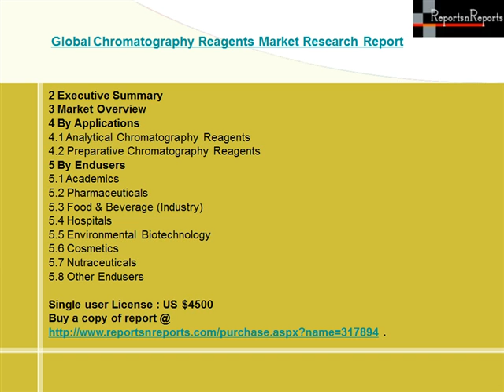Global Chromatography Reagents Market Research Report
On purchase of this report, you get next three (3) quarterly updates of the report for free.
Chromatography Reagents and Chromatography Instruments and Chromatography Services add up to the total Chromatography market.
Chromatography Reagents can be segmented by geographies, end-users, macroindicators, companies, processes, types, products, applications, and technologies. Geographies of this market are North America, Europe, Asia, and Rest of the World. End-users of this market are Academics, Pharmaceuticals, Food & Beverage (Industry), Hospitals, Environmental Biotechnology, Cosmetics, Nutraceuticals, and others. Macroindicators of this market are Healthcare Expenditure. Companies of this market are Agilent Technologies, Thermo Fisher Scientific, Waters Corporation, Merck Millipore Bioscience, GE Healthcare Life Sciences, and Tosoh Corporation. Processes of this market are Adsorption Chromatography Reagents, Partition Chromatography Reagents, Ion Exchange Chromatography Reagents, Size Exclusion Chromatography Reagents, and Affinity Chromatography Reagents. Types of this market are Silylation Reagents, Alkylation & Esterification Reagents, Acylation Reagents, Ion-Pairing Reagents, Solvents (Chromatography Reagents), Buffers (Chromatography Reagents), and Solid Support (Chromatography Reagents). Products of this market are Column Chromatography Reagents and Planar Chromatography Reagents. Applications of this market are Analytical Chromatography Reagents and Preparative Chromatography Reagents. Technologies of this market are Gas Chromatography (Reagents), Liquid Chromatography (Reagents), and Super Critical Fluid Chromatography (Reagents).